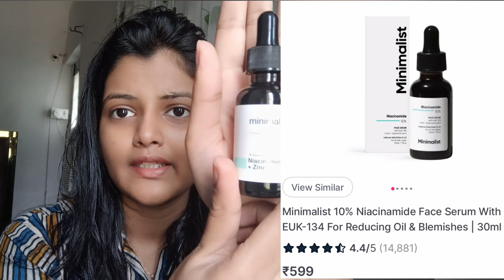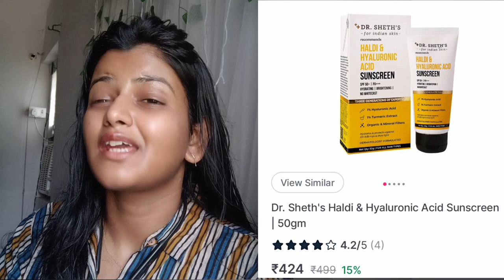Skincare routine for oily, acne prone skin | Katyayni Chaudhary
Hello all my beautiful girls out there. Hope you are doing great.
I am Katyayni Chaudhary and I make videos on skincare, fashion and beauty.
I am back with a new and dedicated skincare routine for oily, acne, pimple prone skin.
For some unknown reason my skin is getting oilier and oilier every passing day which has lead to breakouts and also leaving stubborn marks which for sure no one wants.
So i am here with a solution. This is very simple routine with minimum products as we don't want to irritate the already sensitive and irritated skin.

Product link are given below 👇

Minimalist 10% Niacinamide Face Serum With EUK-134 For Reducing Oil & Blemishes

Plum 3% Niacinamide Toner With Rice Water - Vitamin B3 With Japanese Fermented Rice Water

Sadhev Aloe Vera Gel with Saffron and Kumkumadi Thailam

Episoft AC Moisturiser with Sunscreen| Light, non-greasy face cream | SPF 30+ | Anti-acne benefits, Anti-hyperpigmentation | For Oily Skin | For Men and Women| 75 gms

Dr. Sheth's Haldi & Hyaluronic Acid Sunscreen